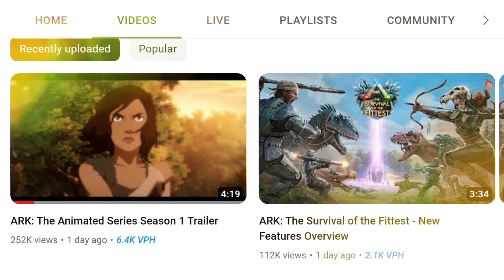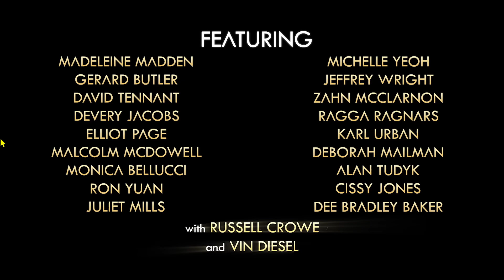TRAiLER BARU! ARK BATTLE ROYALE & ANiMATED SERiES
Hari ini kita kedatangan Trailer terbaru gaes ...